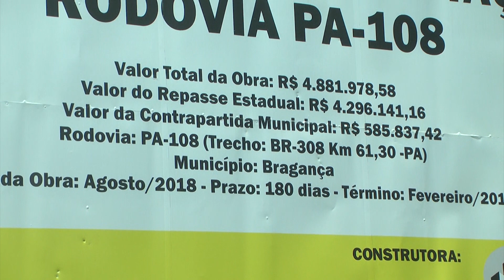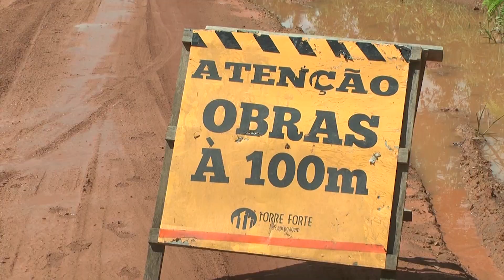PA 108 - Estrada recém “reformada” parece não ter recebido investimentos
Atoleiros tomam de conta da PA 108 que liga Bragança ao Cacoal, interior do município. A estrada que recebeu alto investimento do Estado virou tormenta aos usuários.

A tranquilidade de quem precisa da via termina com o fim do asfalto, no Jiquiri. Dalí pra frente contam-se diversos atoleiros em uma estrada que recentemente recebeu reforma.

Foram investimentos de quase R$ 5 milhões. Do Governo do Estado R$ 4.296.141,16, com contrapartida da prefeitura de R$ 585.837,42.

Quem olha deve se pergunta, aonde foi investido tudo isso?

A residência do prefeito, pelo menos, está ver livre das dificuldades vividas por quem não foi contemplado com asfalto.

As chuvas pioram a situação da estrada de chão. Para o motociclista a estrada está intrafegável.

Nossa equipe foi até a região do Laranjal, comunidade rural da região. E encontramos a máquina da Torre Forte, empresa licitada para obras da PA 108 fazendo manutenção no trecho. Segundo um dos funcionários, trabalhos de melhoramento estão sendo executados ao longo da estrada para acabar com os atoleiros.